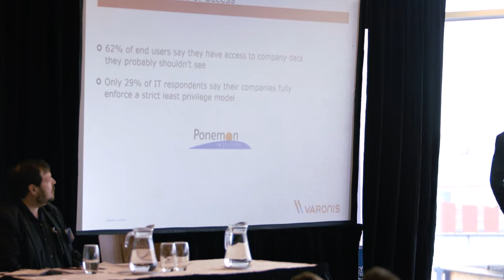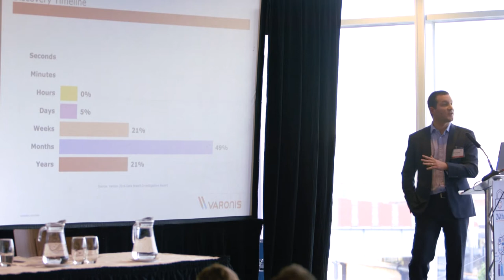The Enemy Within: Detecting and Mitigating Insider Threats - John Hughes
Ransomware is both scourge and savior. While it’s not typically considered an insider threat, it acts from the inside, using insider identities, encrypting files these insiders have access to on endpoints and file shares. Learn how organizations are using ransomware to identify and confront vulnerabilities that expose them to rogue employees, abusive administrators, and hackers.

Learn about how ransomware might actually save you from other insider threats, like rogue employees, abusive administrators, hijacked accounts, and hackers.